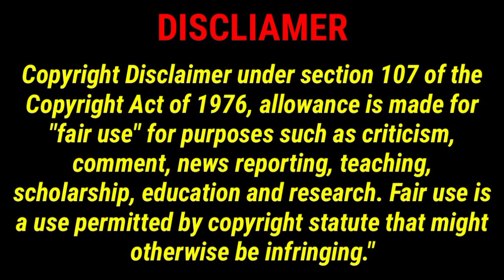Palghar Surya Tunnel Accident : टनल के काम के दौरान हुई दुर्घटना पर CM Eknath Shinde ने क्या कहा?